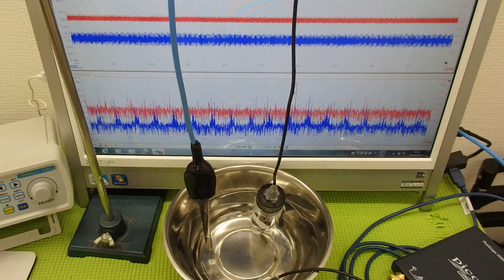超音波システム技術 ultrasonic-labo